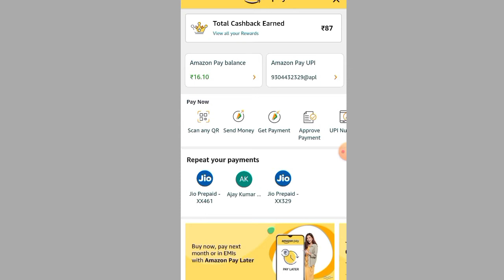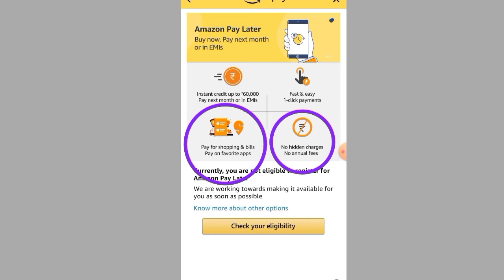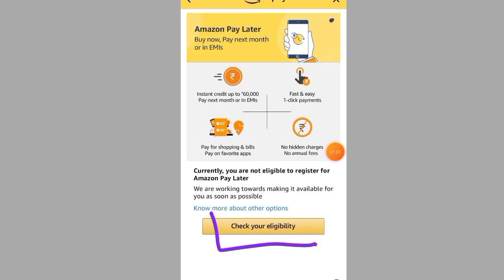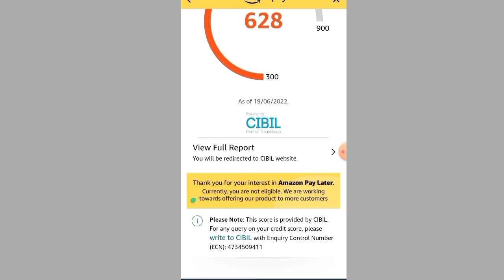Amazon pay later कैसे Active करें |✅Fast Credit Limit 60000~Amazon pay later kaise activate kare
Topic
Amazon pay later registration
Amazon pay later service kya hai
Amazon pay later kaise start kare?
How to apply for amazon pay later?
how to use amazon pay later?
Amazon pay later registration Process?
Step by step full guide of pay later?
Benefit of Amazon Pay later?
Full Tutorial of how to start amazon pay emi?

SEO

New pay later credit card
New pay later 2022
New pay later card
New pay later loan app
New pay later application
instant personal Ioan app 2022

Murari Goswami..